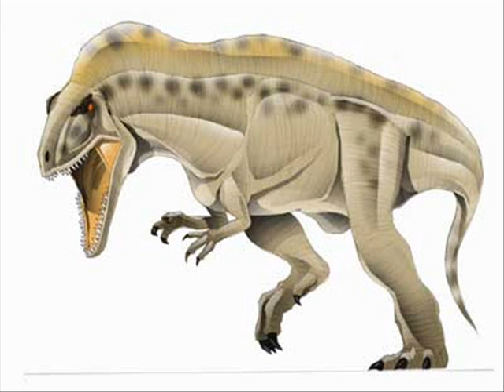Tribute to Acrocanthosaurus Atokensis.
Tribute from a theropods Acrocanthosaurus Atokensis